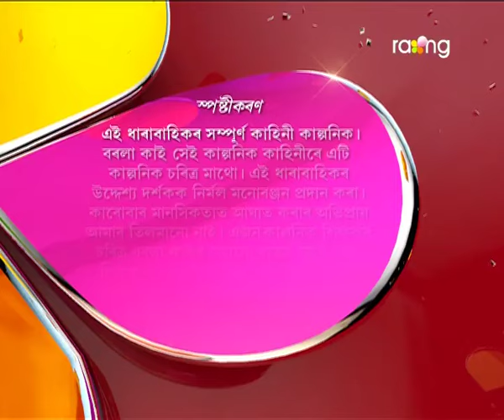Borola Kai | 21st Nov | Full Episode | No 498